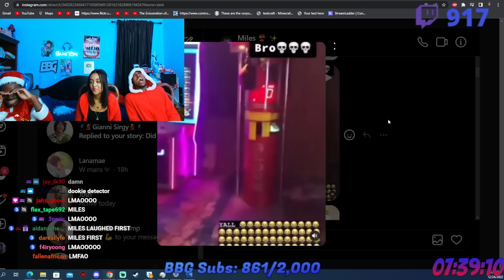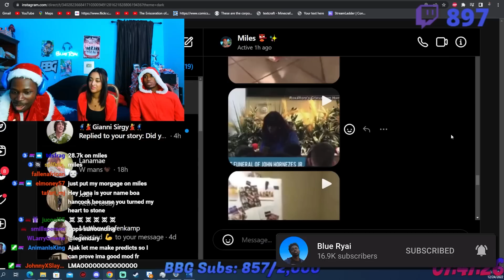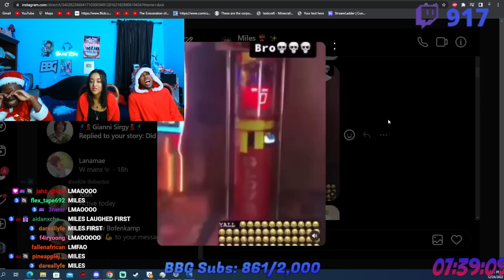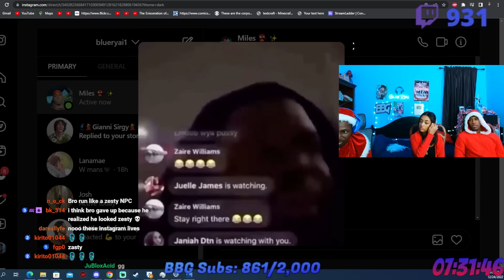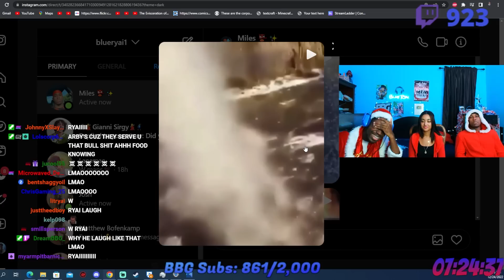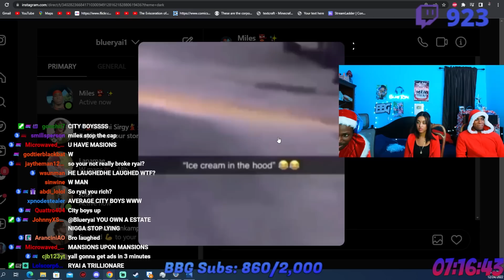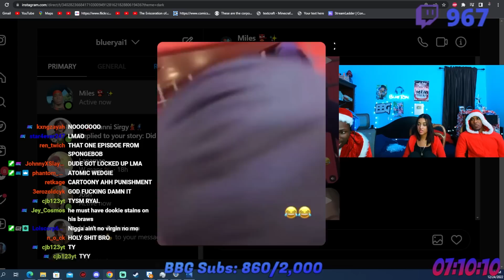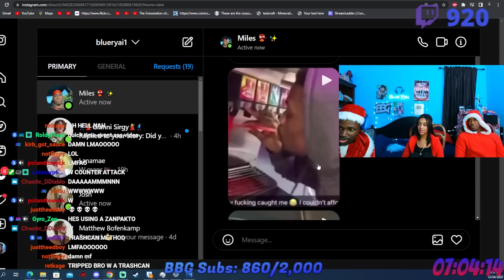If You Laugh, You're CANCELED!💀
some slight echo at some points in the video, my bad
W TRY NOT TO LAUGH THO